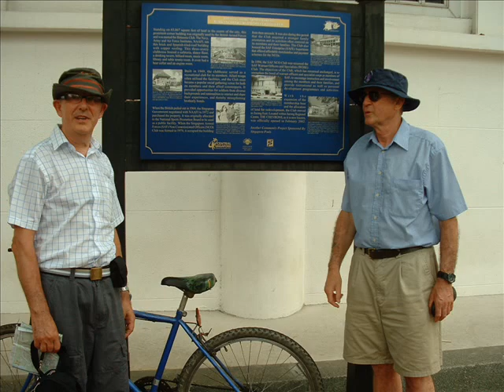Terendak Reunion 2008 (2)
A Few Photos of Terendak, Singapore & Sabah